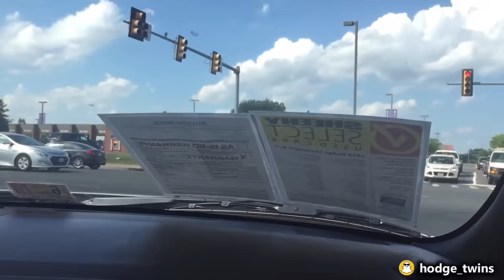Hodgetwins “Almost Crashing/Crazy Driving” & Funny Moments